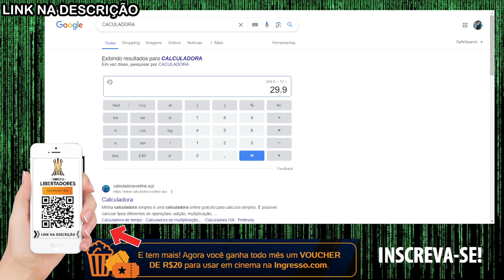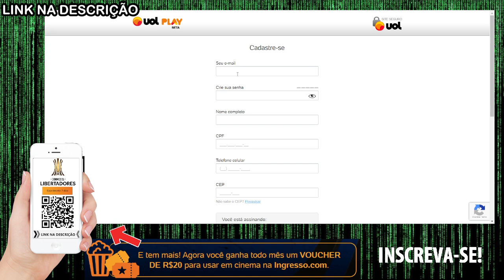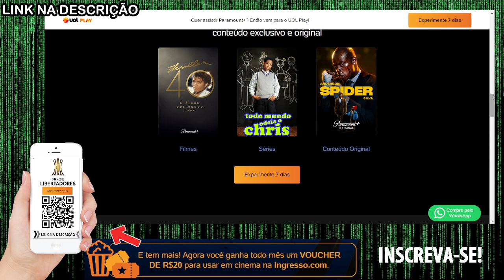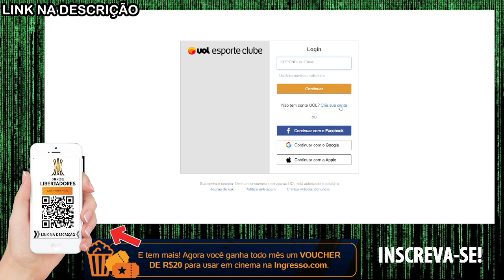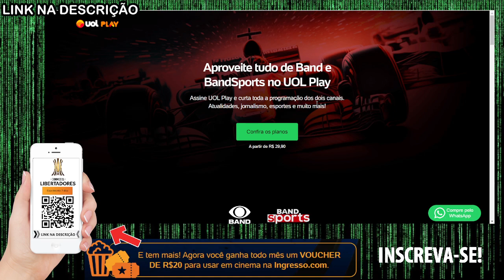Onde Assistir a Libertadores AO Vivo Hoje com Imagens - PARAMOUNT LIBERTADORES COMO ASSISTIR AO VIVO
🕒🕒 SESSÕES 🕒🕒
00:00 Revelando tudo
02:00 Assunto Principal
03:50 Dica Surpresa
AVISO!